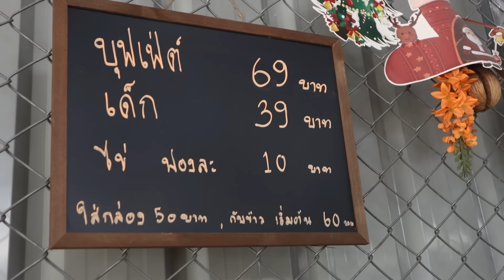ร้านนี้ทีเด็ด ข้าวขาหมูเติมได้ไม่อั้น มีเมนูพิเศษประจำวันอีก แกงไก่ เกี๊ยวน้ำ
Kaniki Plus By Smile
รับประทานก่อนมื้ออาหารที่เกินความจำเป็นครั้งละ 1 เม็ด ก่อนอาหาร
ง่ายๆเท่านี้ อาหารมื้อหนัก จะไม่ทำให้หนักใจในเรื่องน้ำหนักอีกต่อไป